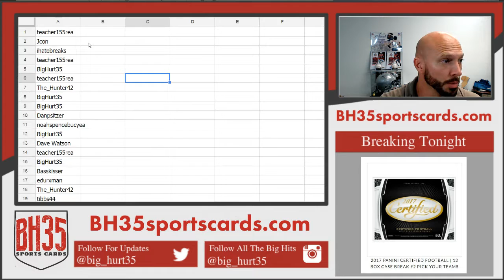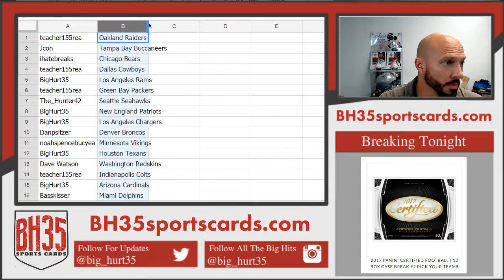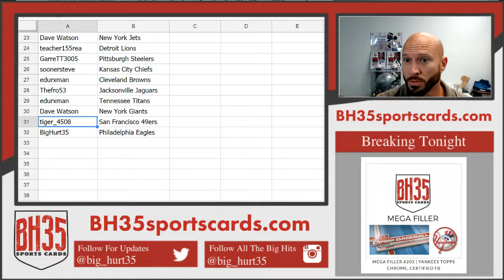Team Draw Results For 2017 Panini Classics Football | 4 Box Break Random Teams